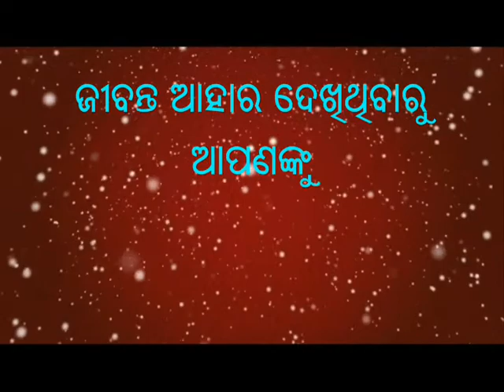BREAD OF LIFE 8 JUNE 2020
PS 119:105  ତୁମ୍ଭ ବାକ୍ୟ ମୋ’ ଚରଣ ପାଇଁ ପ୍ରଦୀପ ଓ
                       ମୋ’ ପଥ ପାଇଁ ଆଲୁଅ ଅଟେ।